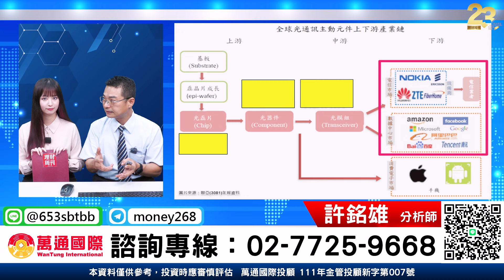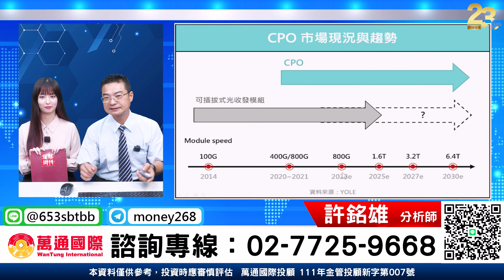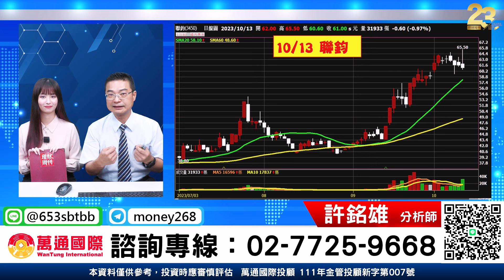理周TV-20231013盤後-許銘雄【股市雄麻吉】／光通訊 華星光大漲拉回/前鼎⊕⊕ 創威⊕ /下一檔 跟上腳步